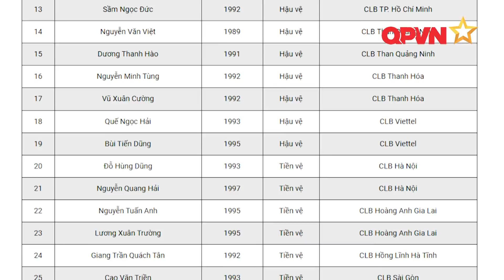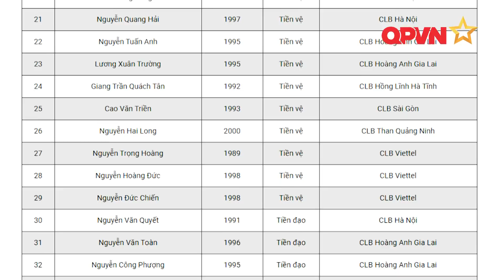HLV Park Hang Seo gạch tên Khắc Ngọc, Nguyên Mạnh và gọi Văn Quyết, Tấn Trường trở lại ĐT Việt Nam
️HLV Park Hang Seo đã công bố danh sách 37 cầu thủ của ĐT Việt Nam, đáng chú ý là sự trở lại của Văn Quyết, Tấn Trường. Trong khi đó, 2 gương mặt xuất sắc của ĐKVĐ Viettel lại vắng mặt